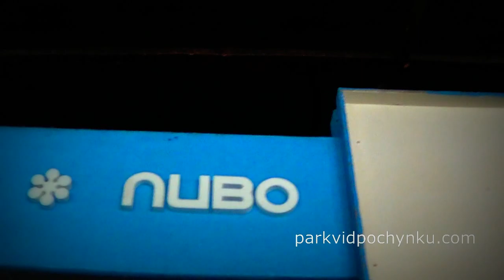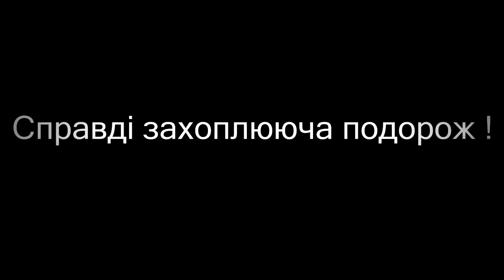Чорнобиль тур. Подорож у зону відчуження / Chernobyl tour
Запрошуємо у вражаючу подорож, у якій Ви цілком безпечно та легально побуваєте у        30-кілометровій зоні та відчуєте себе справжнім сталкером!